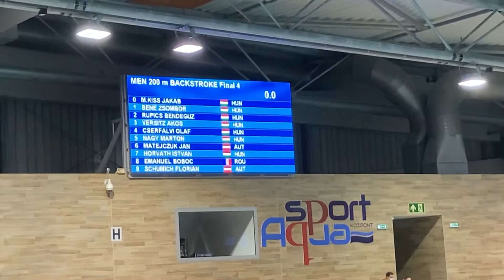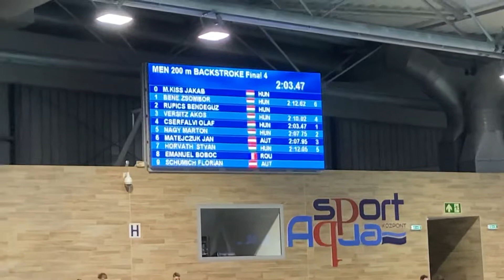Gyor Dec 2021 200m Back 2004-2005